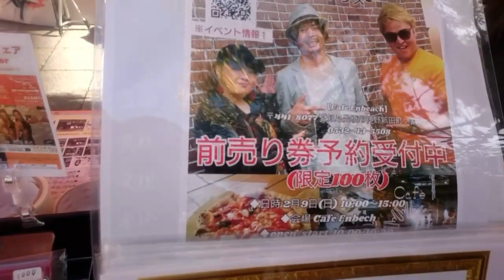第11回うずうず祭り 【しゃべりば&オアシス水野TVステージ生中継】アーカイブYouTube版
しゃべりば&オアシス水野TVステージ 生中継

第11回うずうず祭り✨しゃべりば&オアシス水野TVステージ✨11月17日(日)15時～生中継👀📱✨

うずうず祭り しゃべりば旅ラジTV&オアシス水野TVステージ タイムテーブル(合計２５分間)

①  Matsuchiyo&オアシス水野 フリートーク 番組宣伝&うずうず祭り※BGM 裸足の太陽

②オアシス水野ライブ【Start】

③田代 圭 ポージング → 練り歩き

CAONA TOYOHASHI 告知／本多さん

 ④Honda Cars 豊橋西豊川東 告知／ハシモッティ

 ⑤Matsuchiyo☆ライヴ

※当時の状況でタイムテーブルや配信内容が変更になる可能性がありますがご了承下さい🐥

【第11回うずうず祭り開催】

★日時／令和元年11月16(土) 17(日) 10:00～17:00
★会場／豊橋駅南口広場    ※荒天中止
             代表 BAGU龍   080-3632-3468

●うずうずジャンケンにて16日にディズニーペアチケット等

●名物うず玉拾い 17日に3000玉投げます❗ さらに当たりタマゴを拾った方にはプレゼントあり❗みんな拾いに来てね😊😊

●うずうずさせ隊タイムテーブル (ステージイベント) 初出演メンバーから お馴染みメンバーまで豪華に勢揃い🎤🎶

●そして今年はアームレスリングで予選を勝ち上がり✨決勝戦は一番盛り上がる✨うず玉拾い前にイベントステージにて開催✨豪華賞品があるかも😉

☆オアシス水野TV✖しゃべりば☆旅ラジチームは17(日)に登場して、ステージにブースに中継にと うずうず祭りの様子を世界中に配信する予定ですので、皆さんお楽しみに🎥🎶😎😎